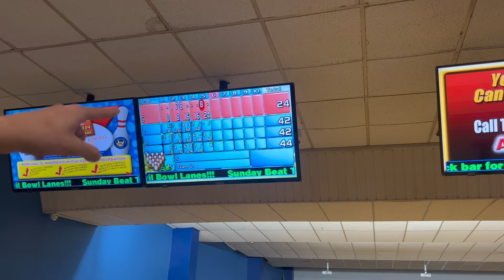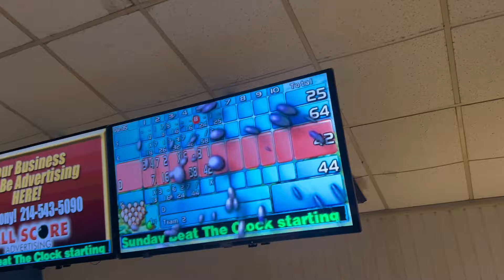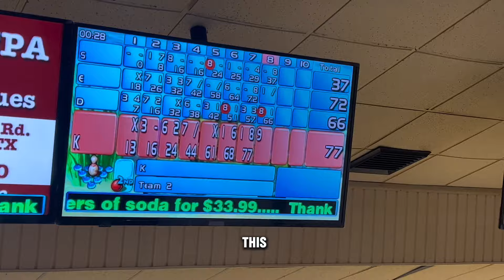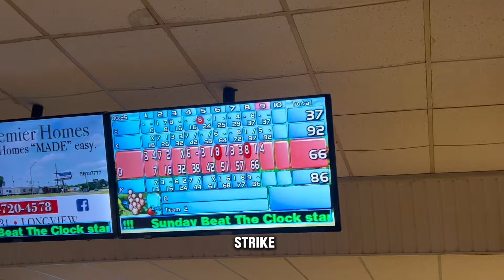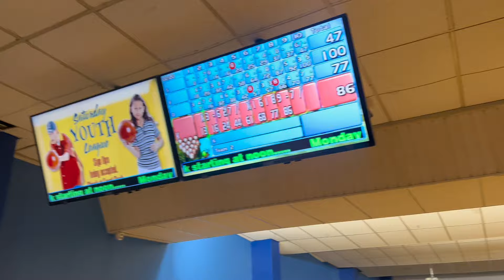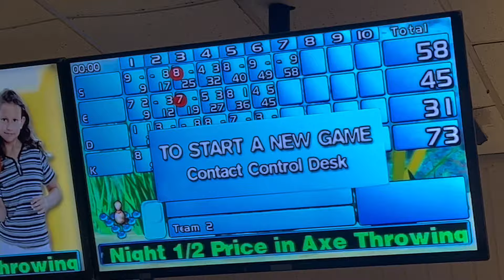She Bet $20 AGAINST Me | HEATED Game of Bowling | Watch TILL THE END! Bowling Vlog - EathanNSusan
Follow all our other socials!👇🏽

Watch Kayden’s side of the vlog here👇🏽